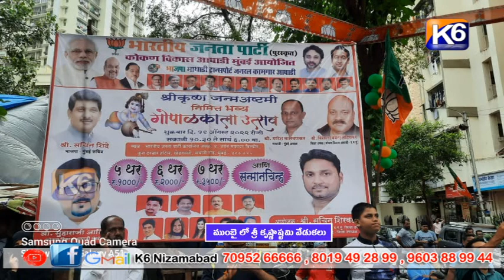ముంబై లో శ్రీ కృష్ణాష్టమి వేడుకలు || K6 News 20-08-2022